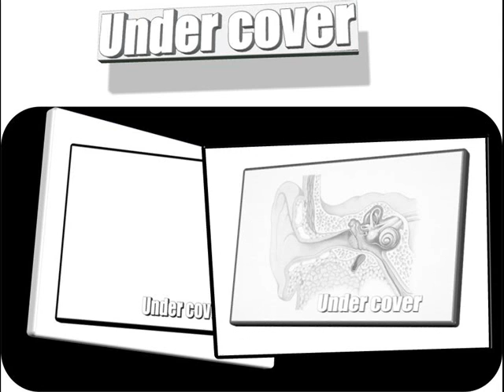Rose Happer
Rose Happer. Eine Akustische Rose die aufblüht